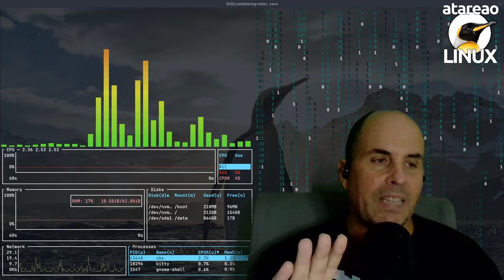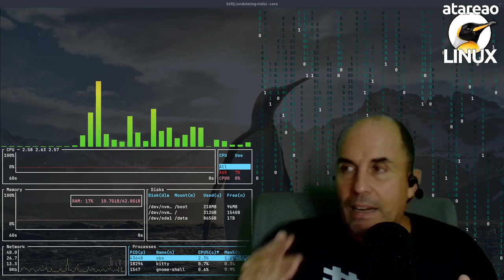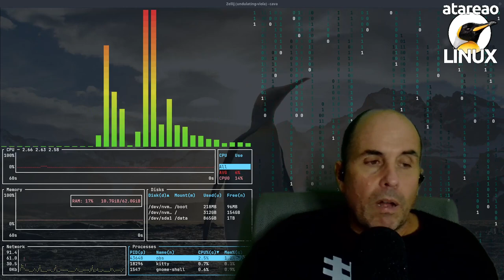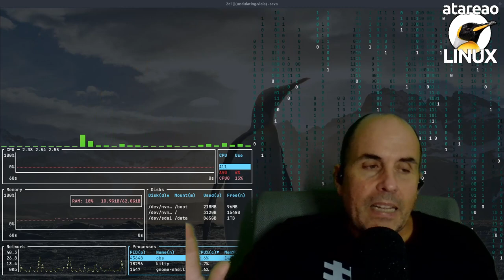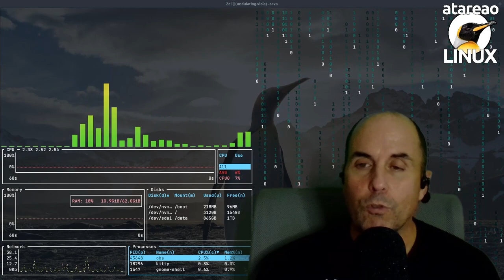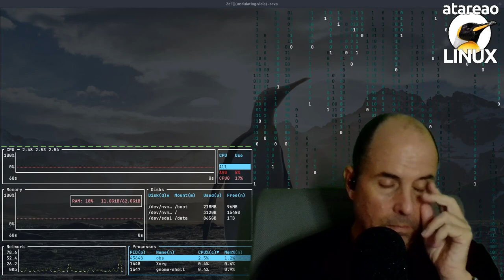631 - Programar en una tablet Android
cómo convertir tu tableta Android en una herramienta de desarrollo eficiente. Te presento dos opciones: utilizar Visual Studio Code alojado en un VPS, o instalar Neovim en Termux. Ambas soluciones te permitirán escribir y editar código desde tu tableta, cada una con sus ventajas y desventajas.

¿Quieres aprender a programar desde cualquier lugar, con un dispositivo tan portátil como una tableta Android? Aquí descubrirás cómo configurar un entorno de desarrollo usando estas dos opciones.